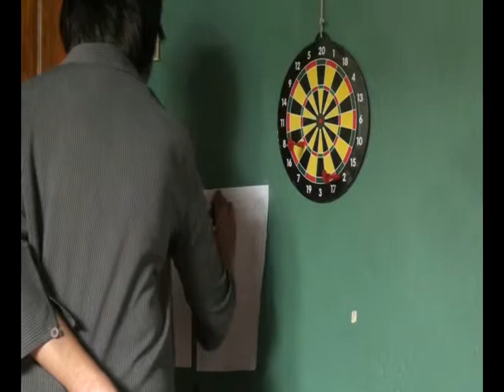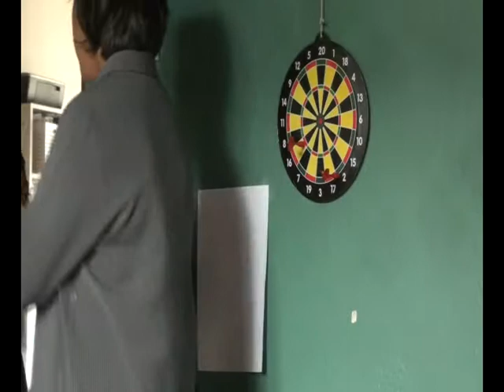main dart 2